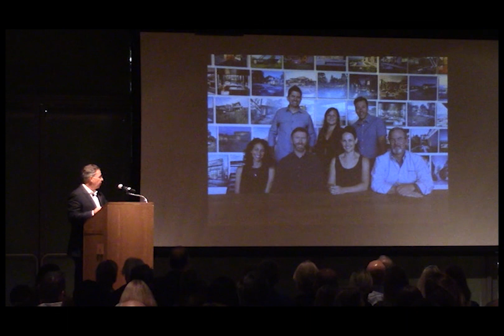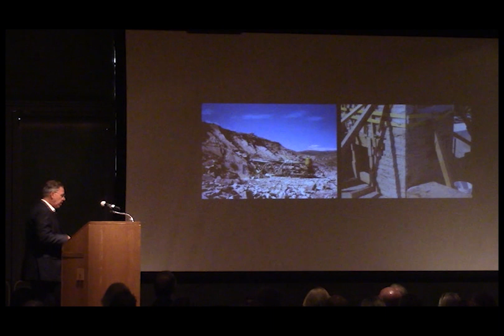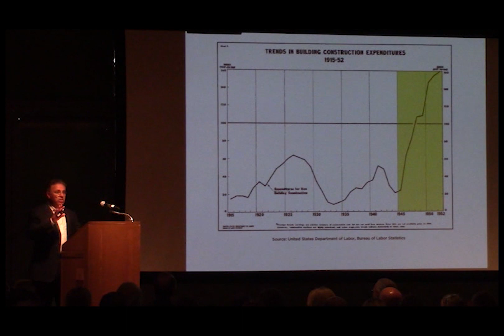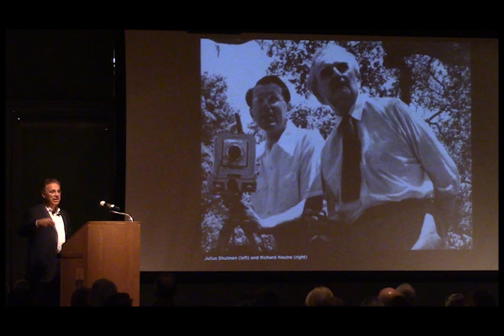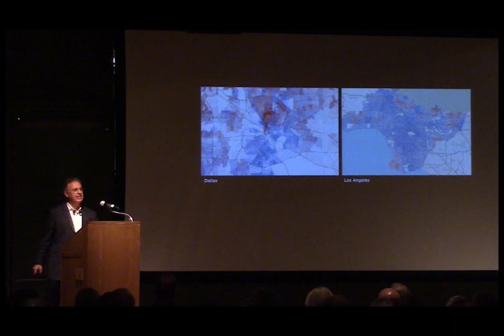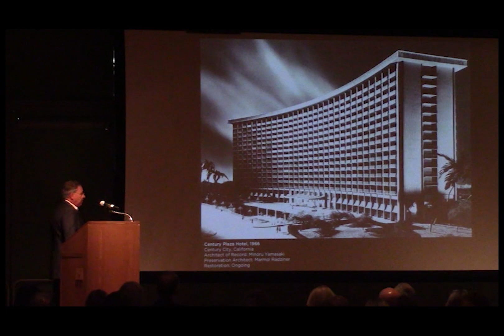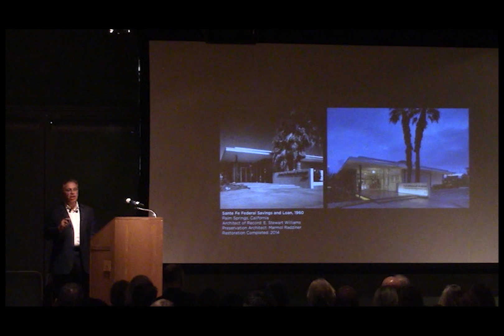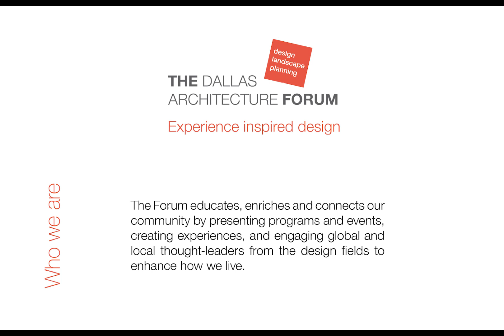Leo Marmol - Modernism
Leo Marmol delivered the keynote address for The Dallas Architecture Forum’s Modernism Symposium, focused on Mid-Century Modern design in Palm Springs and Los Angeles. Leo Marmol, FAIA, is Managing Principal of MARMOL RADZINER, and is widely recognized as one of the world's leading authorities on the restoration of iconic Mid-Century Modern and International style residences. Among his most important restorations is the Kaufmann House by Richard Neutra in Palm Springs, considered one of the signature residences of the 20th Century. His firm also incorporates those timeless concepts into new architecture, including product design exemplifying those elements.

Please support The Forum, a non-profit organization, so we can continue to present lectures and events featuring design thought leaders that educate, connect communities, and enhance how we live.